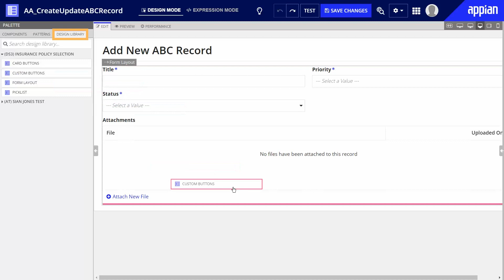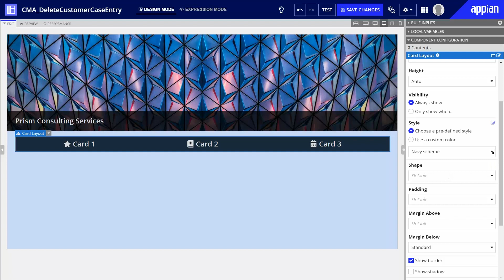2023 Appian 23.1 Release: What's New with Interfaces?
Learn about the 23.1 features in Appian’s interface design: the new design library feature to improve the consistency and reusability of your UI designs, interface expression highlighting to help you navigate your interface expressions faster, and additional styling options for cards, billboards, record actions, and grids.

To catch up on all features and maintain your Appian certification, complete the 23.1 Release Showcase at academy.appian.com